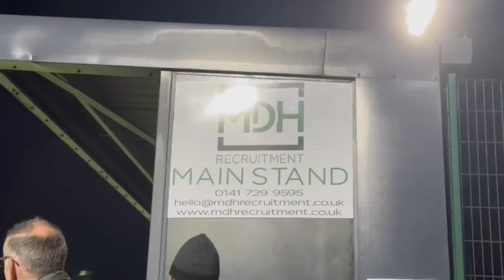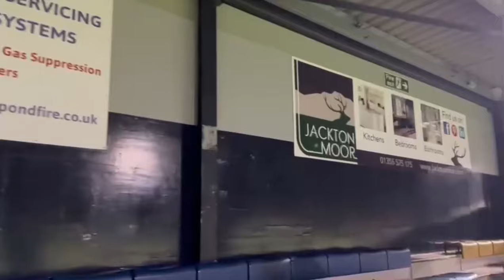😱The Greatest Comeback EVER !!! Ft. Blair McNally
Hello everyone welcome to are First Ever Night Vlog!! Blair McNally Collab in a East Kilbride vlog

East Kilbride Score 3 in 10 as there Manager Mick Kennedy was sent off .

Now Come and join me in the Vlog now👉